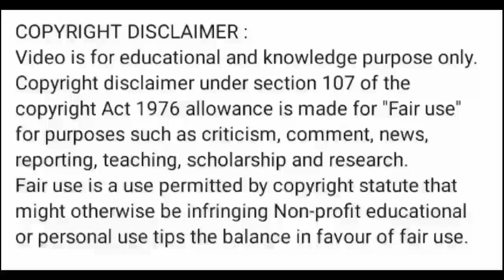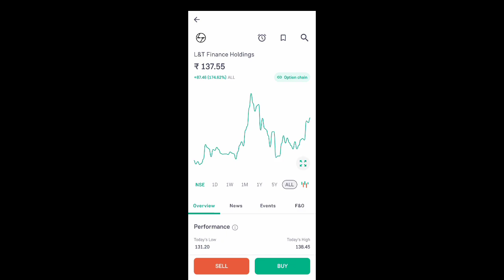l& finance share latest news l l&t finance share news today l l&t finance share news l l&t finance